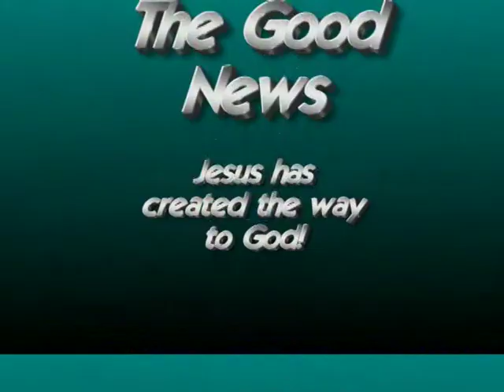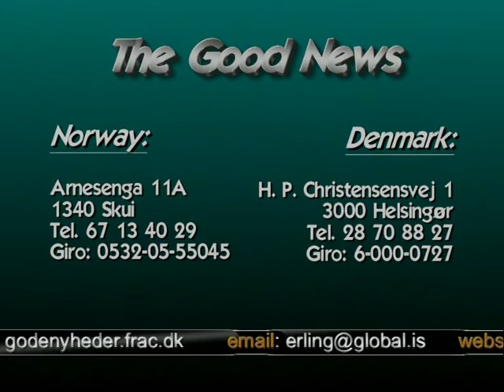The Good News | Mission and miracles | Erling I. Nielsen | Praying 4 you TV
Evangelist Erling I. Nielsen is known for his simple teaching about healing and not least all the testimonies from those who experienced a miracle. He also burned for mission in India but also the rest of Asia such as the Philippines and China.

Let yourself be inspired by the Word of God in today's program.

Editor: Tommy M. Josefsson Victory Center International Revival Church, Helsingborg, Sweden
In Sweden: Bankgiro 165-8699 eller Swish 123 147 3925
Internationl Payment: IBAN:  SE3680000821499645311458  BIC: SWEDSESS